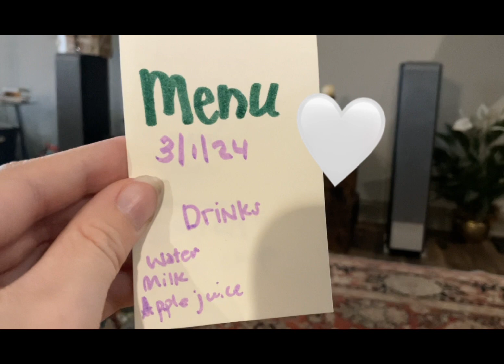Playing with my baby doll (Lol)